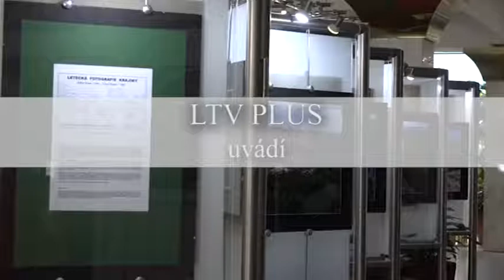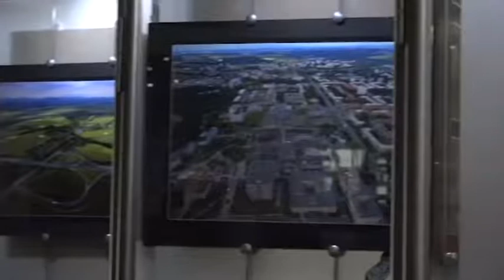Letecká Fotografie Krajiny (44/2018)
Vernisáž výstavy Oldřicha Burgera a Roberta Ščepka pod názvem Letecká Fotografie Krajiny.